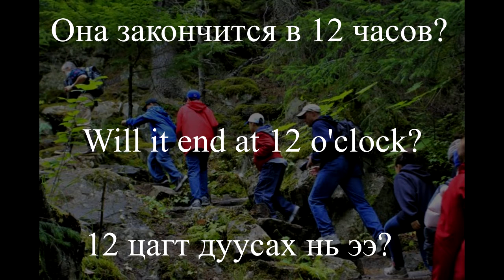Russian dialogues with rus , eng , and mon subtitles 75